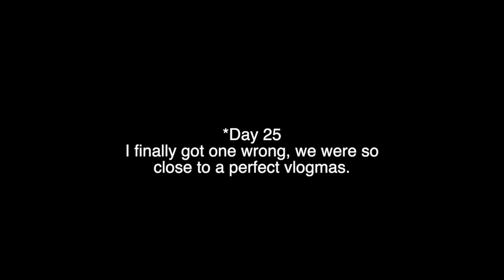Christmas Eve | Vlogmas Day 25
Nails filled and getting work done.